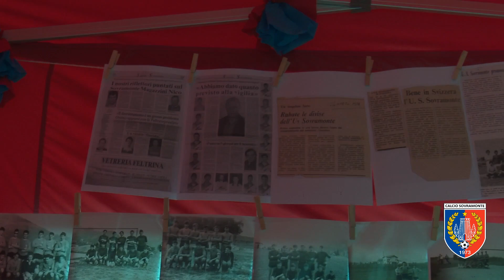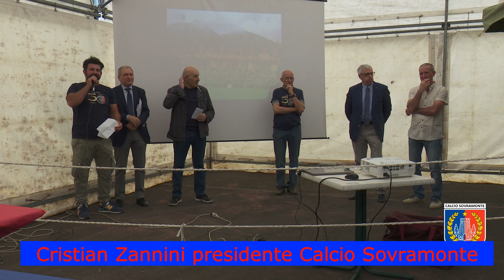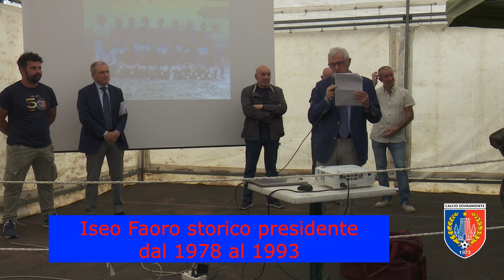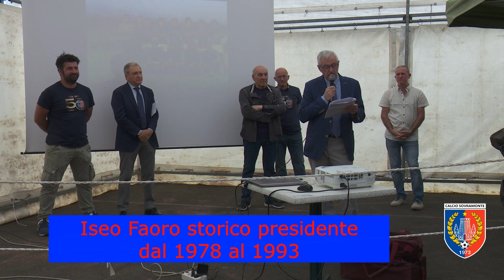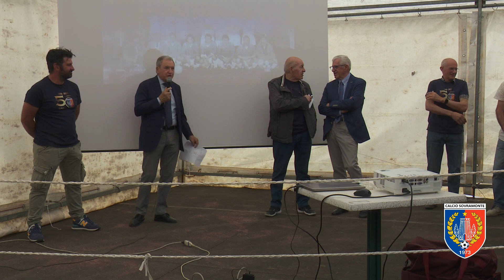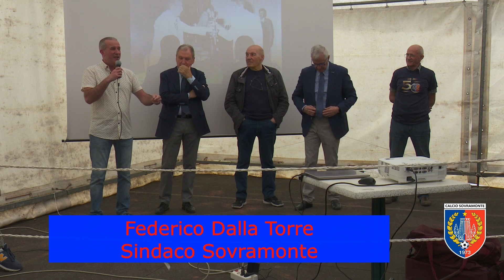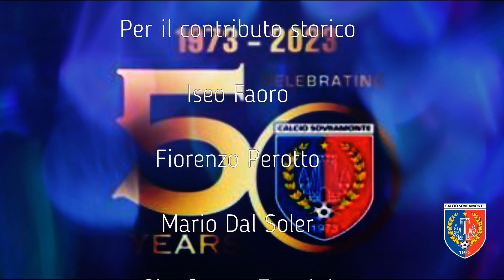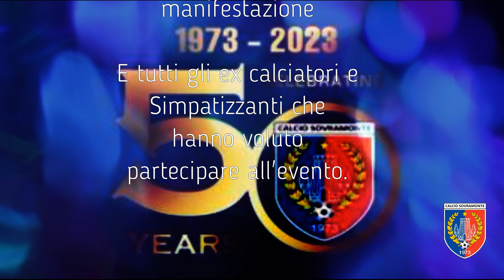calcio Sovramonte 50°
Festa dei 50° anni del calcio Sovramonte